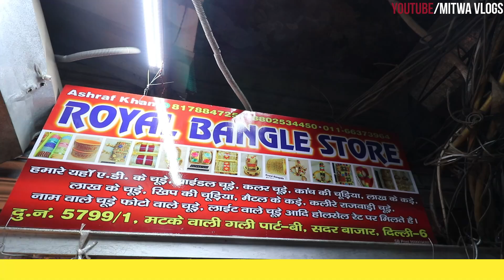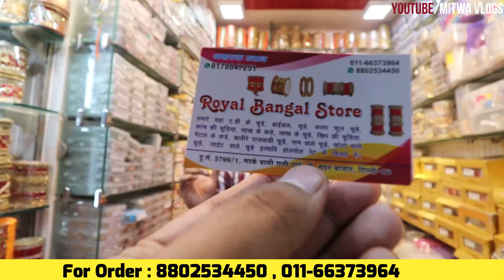Bangles ₹10 जोड़ी/Bangles Wholesale Supplier Delhi/सुहाग चूड़ा ₹50 में/AD Bangles Delhi/Metal Bangle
For Any Query plz msg me on Instagram
Shop Name- Royal Bangles Store
Address-  Shop no. 5820 , Gali Matke Wali,Sadar Bazar, Delhi-6